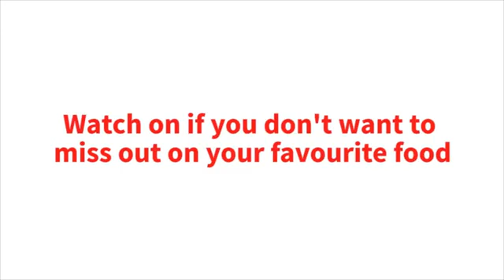Colgate Sensitive Pro-Relief Singapore 15sec